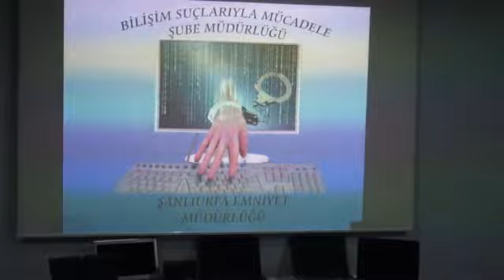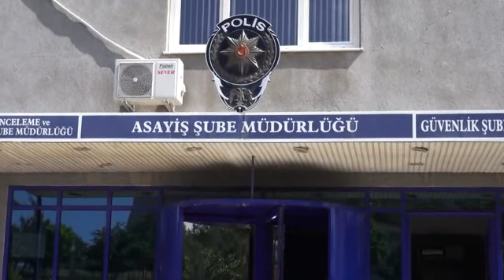sanlıurfa pos dolandırıcıları.